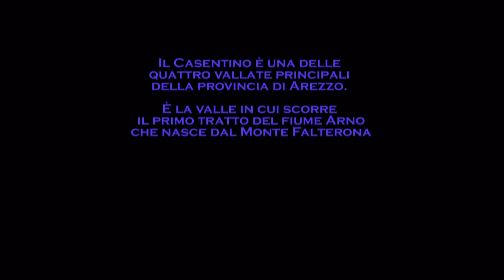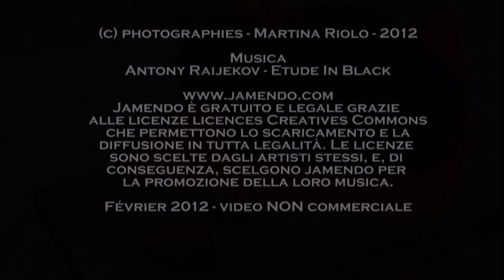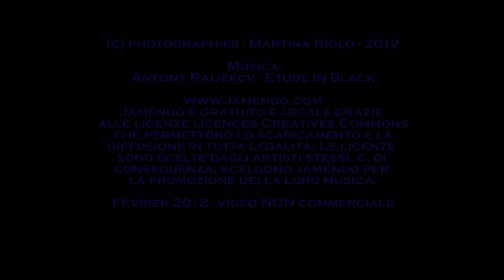293. 20120207 - Martina Riolo - Casentino, provincia di Arezzo - montaggio Arcangelo Vincent Scalici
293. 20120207 - Martina Riolo - Casentino, provincia di Arezzo - 30 fotografie di finestre - gruppo facebook "finestre - fenêtres - windows" video non commerciale - playlist cronologica 2/2